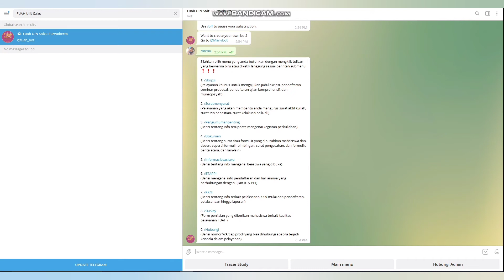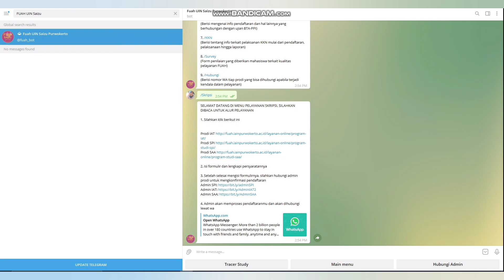Launching Bot Telegram FUAH dan Sosialisasi Alur Pelayanan Akademik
Assalamu'alaikum wr wb. terimakasih Telah mensupport Channel FUAH IAIN Purwokerto
Link bot telegram FUAH